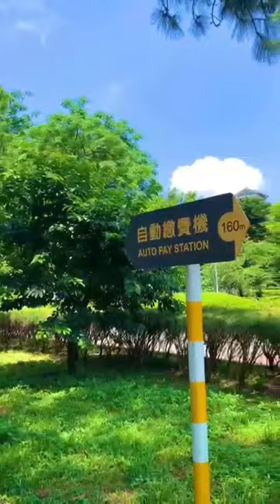my university campus